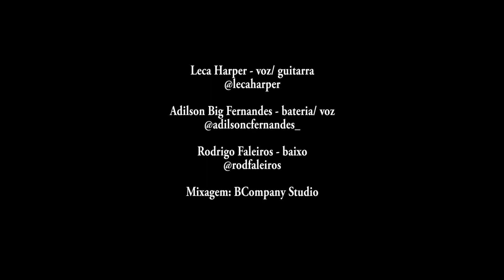VIDA - EDQ #174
Na semana de ocorrência do 2º Festival Campão Cultural, vamos de uma autoral: Vida - de Leca Harper/Matt Souza na performance desse time:

Leca Harper - voz/ guitarra
Adilson Big Fernandes - bateria/ voz
Rodrigo Faleiros - baixo

Mixagem: BCompany Studio